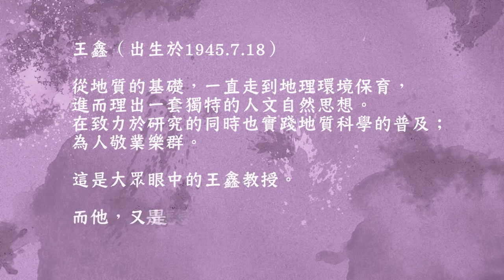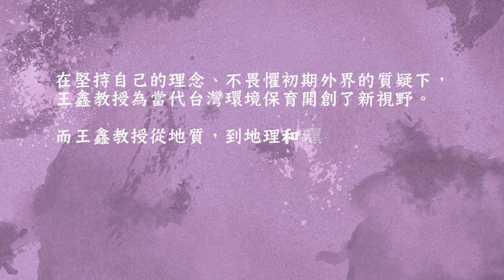【地質名人系列】王鑫 5-5